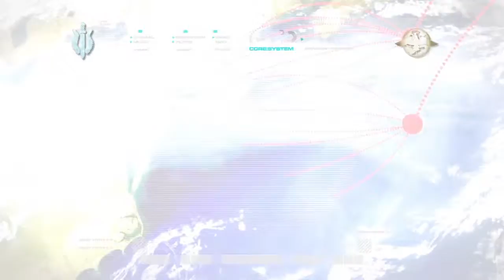Call of Duty: Modern Warfare Remastered Part 16